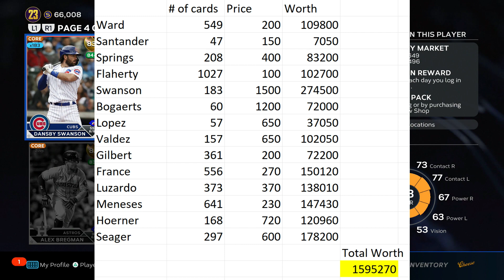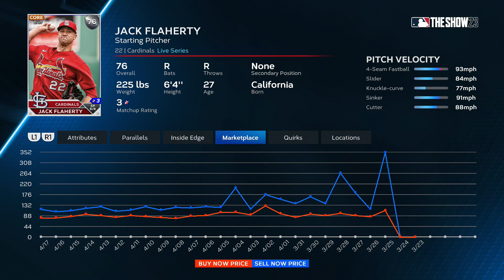The NUMBER ONE WAY to Make Stubs Right Now in MLB The Show 23! No Money Spent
Unsure how to make millions of stubs? It's almost roster update time... it's time to capitalize.